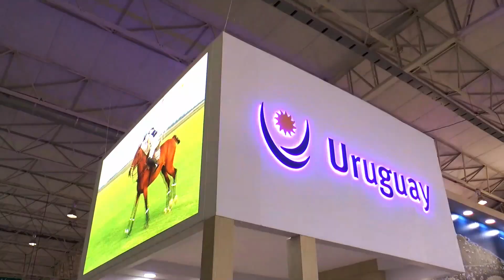TCR Mundial en El Pinar 2024 - Free Time parte 1